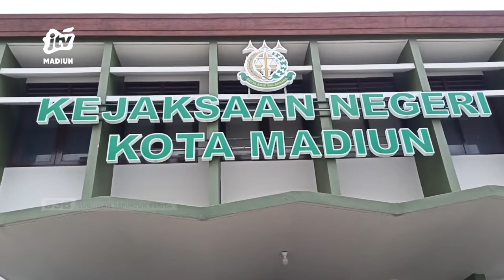KOTA MADIUN - Kejaksaan Lidik Dugaan Peyimpangan Kredit Di PD BPR Bank Daerah Kota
Kejaksaan negeri kota madiun melakukan penyelidikan atas dugaan peyimpangan kredit di tubuh pr bpr bank daerah kota madiun. Sebanyak 20 saksi telah diperiksa terkait kasus di bank plat merah tersebut.